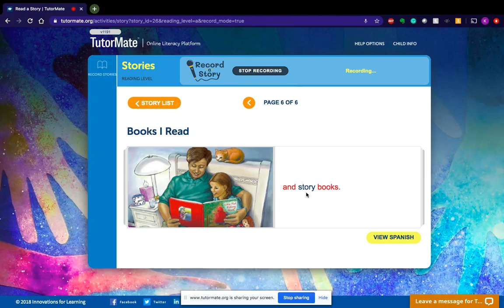Books I Read | Indianapolis | Christian Park School 82 | Johnson | Keona | PIMCO - NYC | Katie